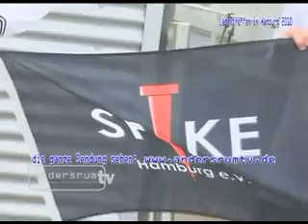spike Leder party Hamburg 2010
the spike leatherparty 2010  @ ms stubnitz  hamurg